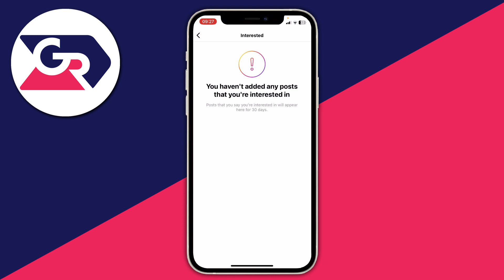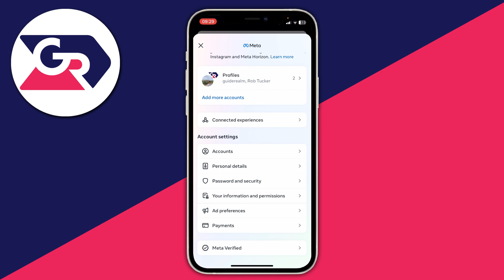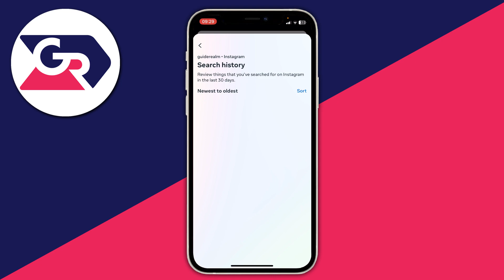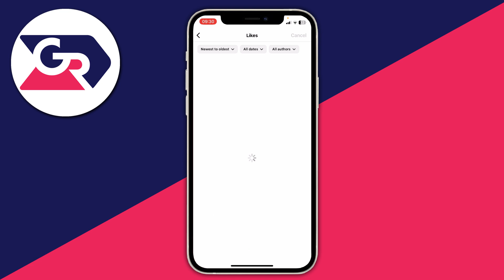How To Reset Explore Page On Instagram - Full Guide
Learn how to reset instagram explore page in this video.

GuideRealm